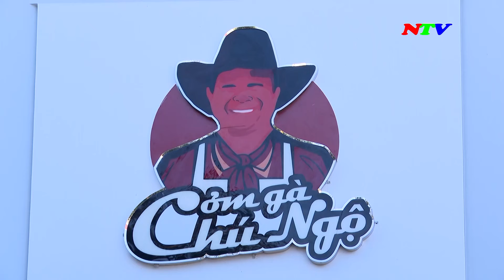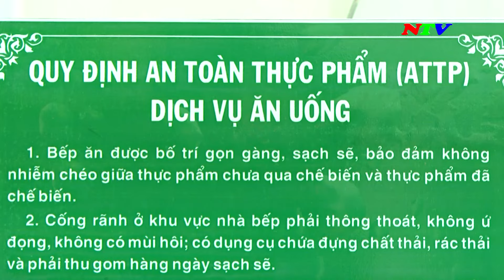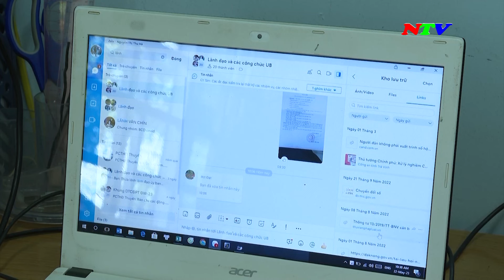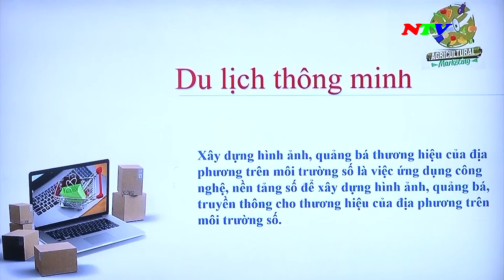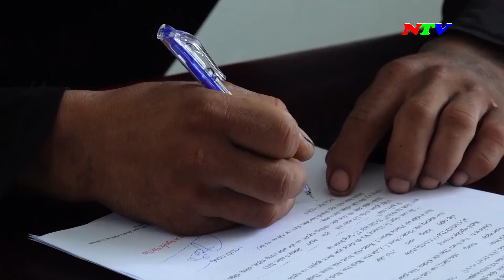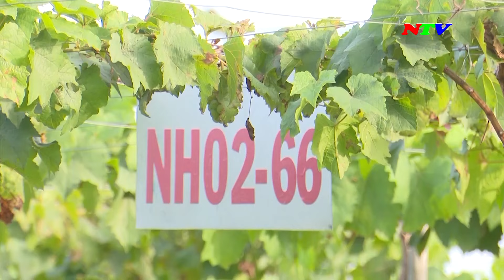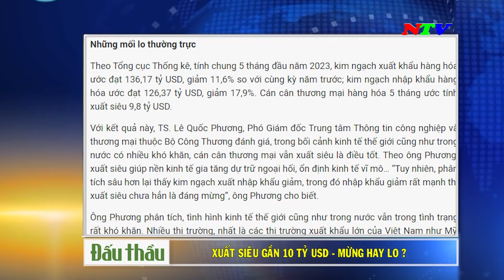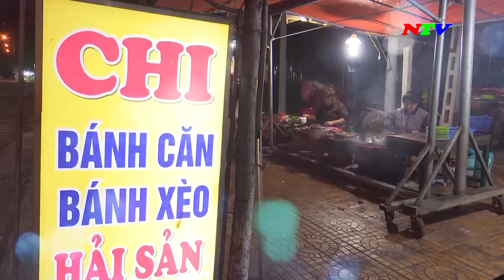Ninh Thuận Ngày mới - 09/6/2023 | NTV